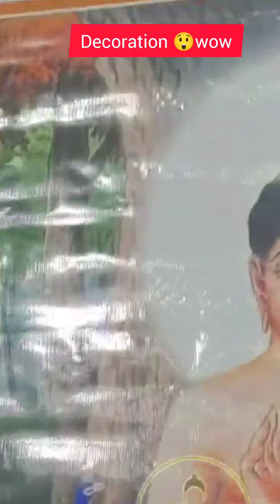बौद्धिस्ट रीति रिवाज वाली शादी Vlog || Buddhist marriage decoration लाजवाब